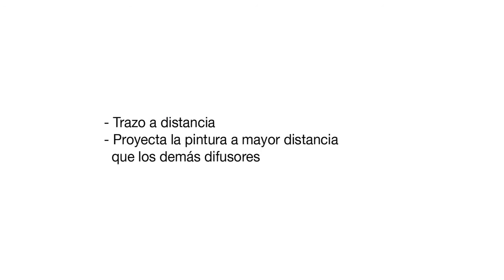Кэп Transfer с трубочкой 2 см (особый) | На видео Needle Cap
"Грязные" линии тоньше 2 см.
Благодаря длинной трубке удобно сливать или смешивать краску
Схож с Needle Cap, собственно на видео сам Needle Cap
Совместим со всеми красками MTN